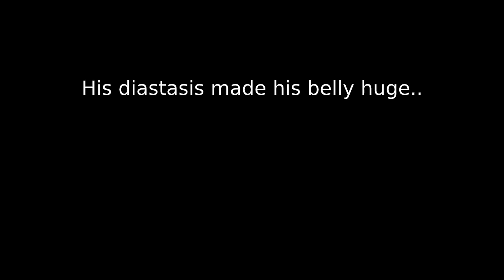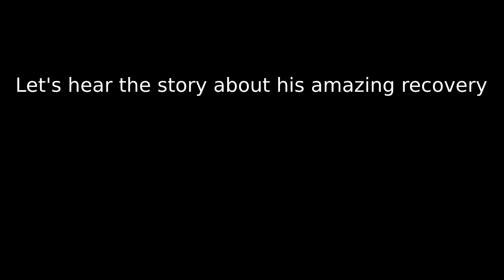Tupler Technique® Client Testimonial: Harold's Remarkable Belly Transformation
This is a video testimonial by Harold Shapiro, a 74 year old male who suffered from a severe diastasis recti and this is his life changing story.

The goal of the Tupler Technique® is to heal the weakened connective tissue that joins your outermost abdominal muscles.  As the connective tissue becomes stronger and shallower the muscles gradually come together.

Diastasis Rehab is a company focused on treating diastasis recti with the research and evidenced based Tupler Technique® program. We also train medical and fitness professionals in the Tupler Technique®.

Harold testimonial